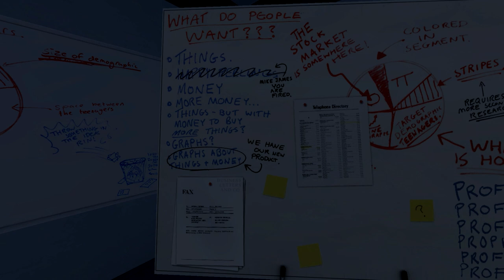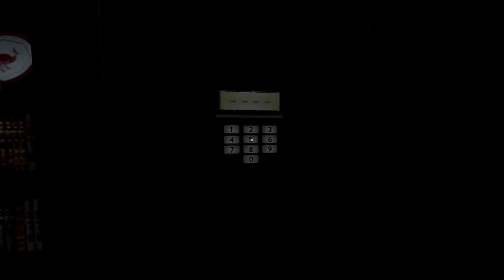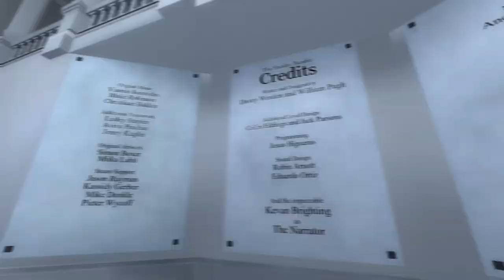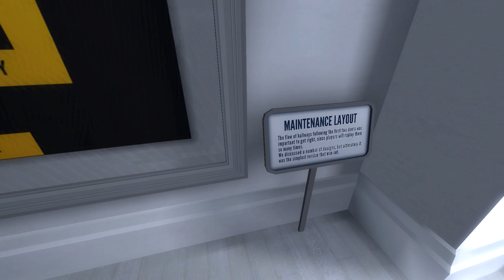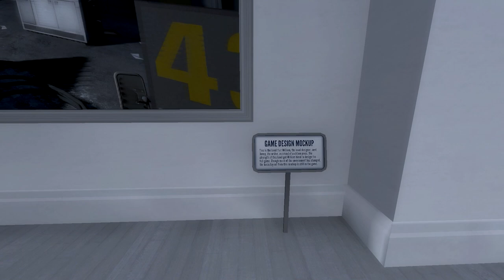The Stanley Parable - Part 4 - The White Room!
So this time he resorted to ending his own life to make me unhappy?
Wow, I must say that is quite an interesting way to do it.